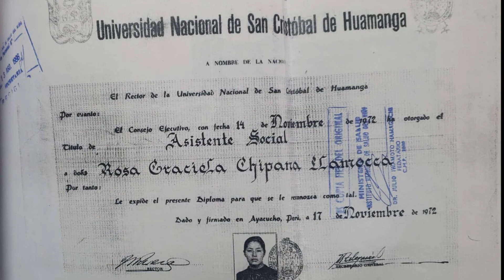Reconocimiento a Lic. Graciela Chipana.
El Instituto Nacional de Salud del Niño rindió un merecido homenaje a Graciela Chipana Llamoca, asistenta social, que laboró en nuestra institución por más de 40 años siendo ejemplo de dedicación, responsabilidad y amor al prrójimo.